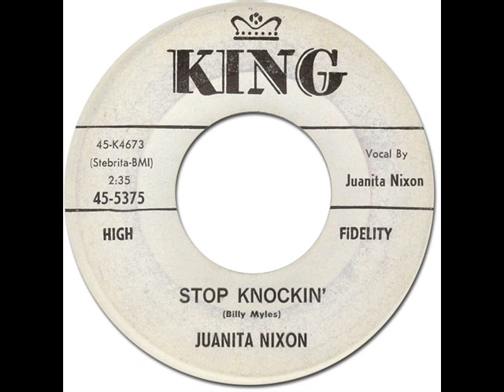JUANITA NIXON - Stop Knockin' [King 5375] 1960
STOP KNOCKIN' - Juanita Nixon [King 5375] 1960
(Billy Myles)
Stebrita BMI
Matrix: K-45-4673-C2

(Sorry, Japanese text only)